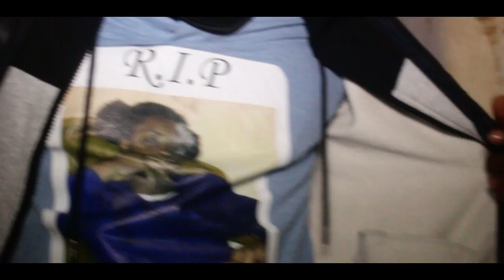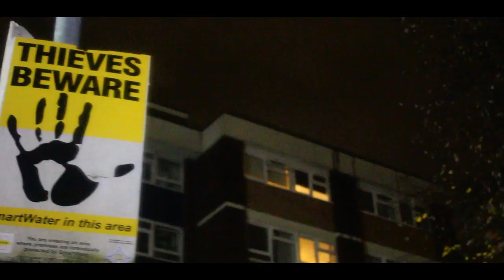S.Savv (Hox) - Trouble Hackney [Music Video] | PBTV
S.Savv's new heat, Trouble!

PBTV is an urban channel that aspires to broadcast entertainment to YouTube in all forms. Some real talent will be showcased on the channel so be sure to keep it locked!